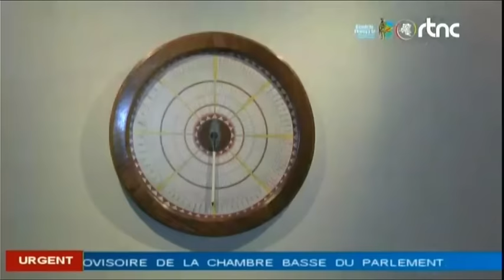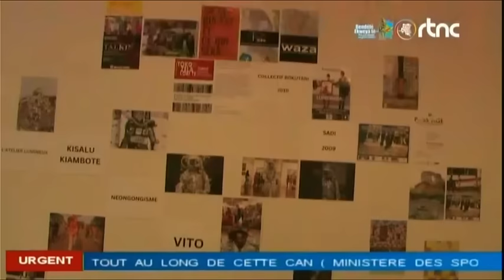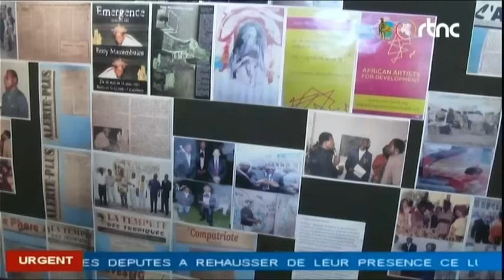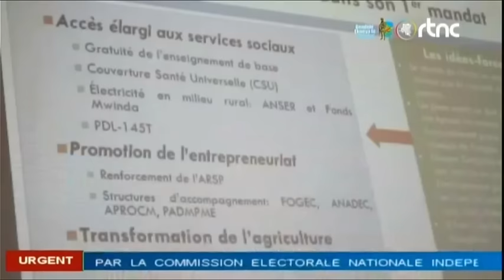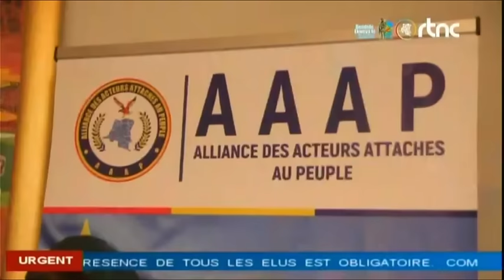🔴RDC : SUIVEZ LE GRAND JOURNAL DE CE LUNDI LE 12.02.2024 RTNC EDITION 07H00